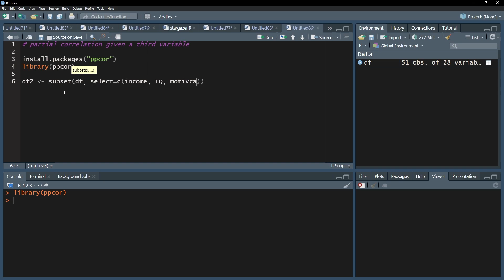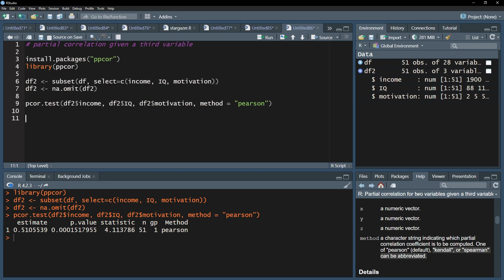Partial correlation in R with one control variable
// Partial correlation with one control variable //

This video shows how to conduct a partial correlation given a third variable in R.

Remember, that partial correlation measures the degree of association between two variables, controlling for other associated variables, in this case only one additional variable.

I'll show conducting a partial correlation with the convenient ppcor-package and its pcor.test()-function. It is necessary aforehand to remove cases with missing values, which I will also show.
Finally, you can compare the bivariate correlation with the partial correlation and see if the correlation increased, decreased or remained the same, when controlling for a third variable.

Example
In my example I want to control for the association of motivation with IQ and income.

⏰ Timestamps:
0:00 Introduction
0:13 Prerequisites
0:39 Using pcor.test() for partial correlation
1:33 Comparing bivariate and partial correlation

If you have any questions or suggestions regarding Partial correlation with one control variable in R, please use the comment function. Thumbs up or down to decide if you found the video helpful.

Support channel? 🙌🏼